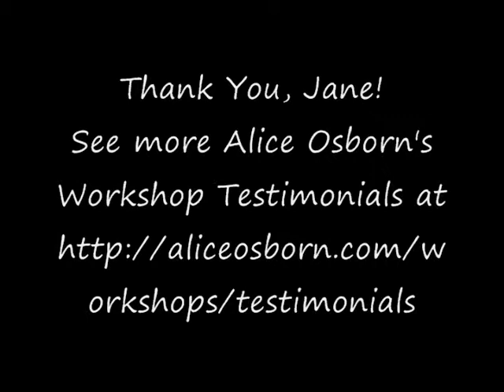Jane Bass Testimonials.wmv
Jane Bass gives a testimonial for Alice Osborn for Alice's Sharing Your Story: A Memoir Class, held at the Apex Community Center in Apex, NC Fall 2009.